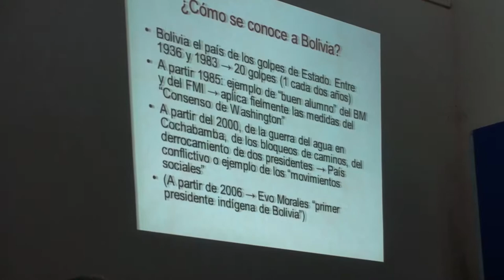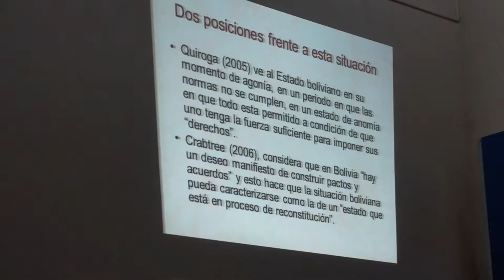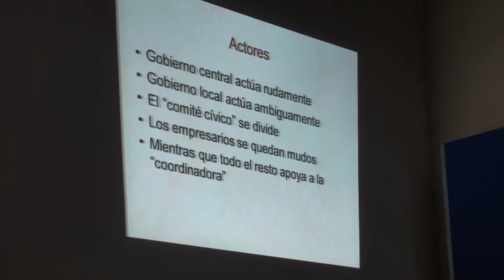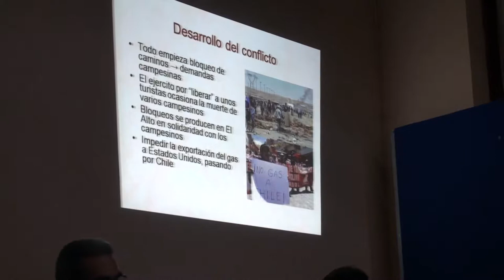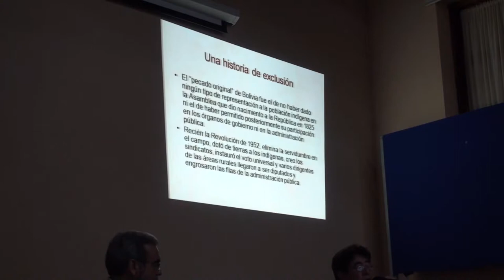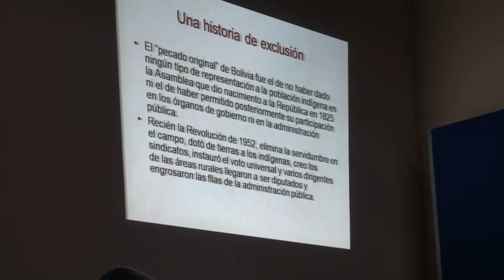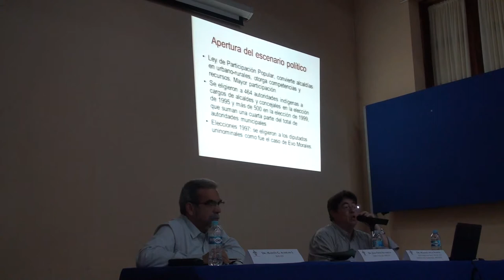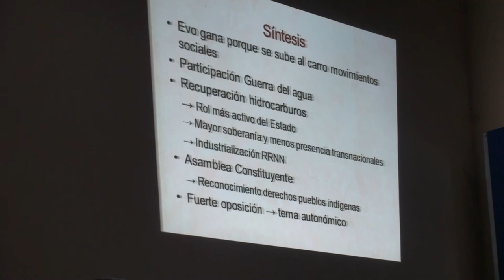Manuel de la Fuente - Bolivia, movimientos en el s. XXI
Conferencia "Movimientos y conflictos sociales en Bolivia a principios del siglo XXI" dictada en el Instituto de Investigaciones Histórico-Sociales de la Universidad Veracruzana el 17 de junio de 2014.